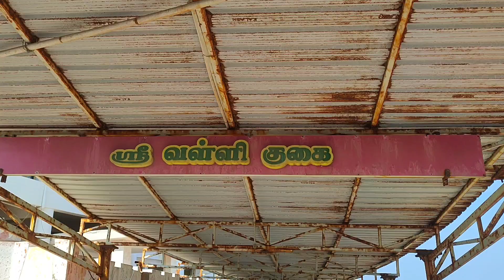Thiruchendur Murugan Temple